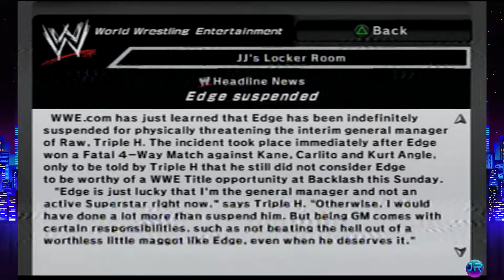WWE SmackDown! vs. Raw 2007 - Episode 7: Backlash!?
The true Number 1 Contender is Revealed...